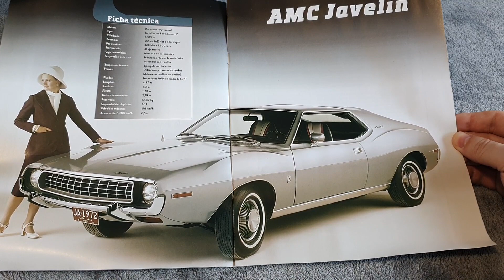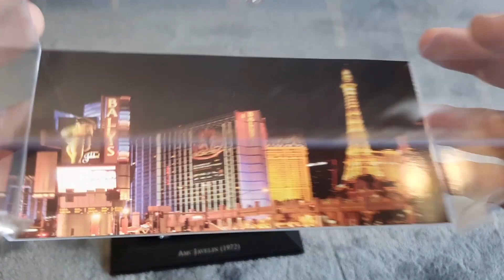American Cars - #14 AMC Javelin Unboxing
Por fin el Unboxing del fascículo 14 de American Cars: AMC JAVELIN.

- CajaAbierta -